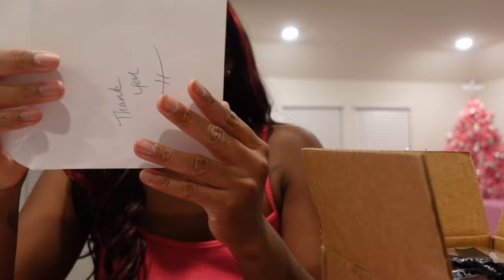DAY IN THE LIFE OF AN ENTREPRENEUR | Vending Machine 7 location reveal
Happy Vlogmas 🩷 Todays vlog is Day in my life as an entrepreneur, content creator and influencer!

It's been a busy day! In this video, I'm doing your work for you by revealing the 7 locations for my new vending machine. Be sure to check out my video to see all the details!

In this video, I'm doing your work for you – I'm revealing the 7th and final location for my new vending machine business!

Since I launched my business earlier this year, I've received a lot of feedback and questions about my vending machine business. So in this video, I'm answering all of your questions – from where the vending machines will be located to what kind of snacks and drinks you can expect!

In this video, I'm going to be doing your work for you! I'm going to be revealing the location of my 7th vending machine location.

I'm also on Twitter and Instagram, so be sure to follow me there to find out more about my latest videos and projects.

In this video, we're revealing the 7th location for the Vending Machine empire! Watch as we go from idea to reality, and see all the hard work and preparation that goes into opening up a new location.

This video is a Behind the Scenes look at the making of the Vending Machine 7 location reveal, and is a great way to see how we operate as an Entrepreneur team. Watch as we take you on a journey from idea to reality, and learn more about the Vending Machine empire!

In this video, we're revealing the location of our new vending machine 7! This exciting new machine will be available starting Monday, September 25th at all 7 of our locations.

We can't wait to see what you think of the new location!

In this video, we'll be unveiling our newest vending machine location, located at the Mall of America in Bloomington, Minnesota!

Take a look at our day in the life as we set up and operated our new vending machine location, and be sure to check back soon for more exciting vending machine news and updates!